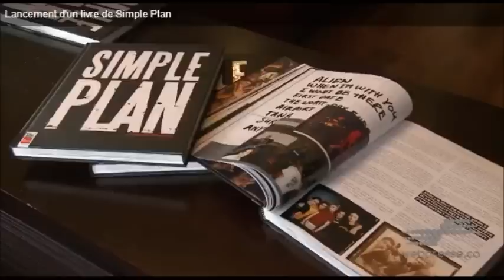Lancement d'un livre de Simple Plan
From: La Presse
Interview with Chuck and Seb